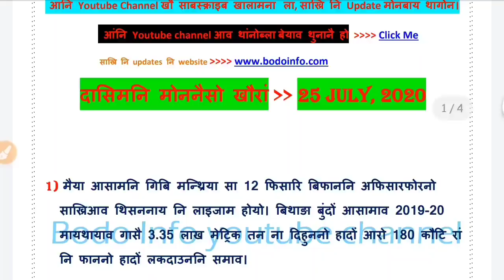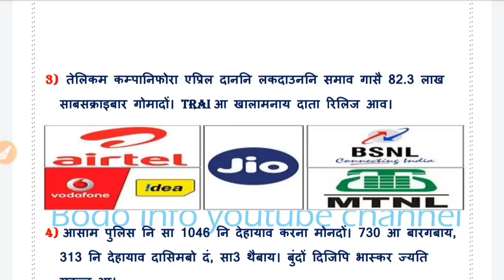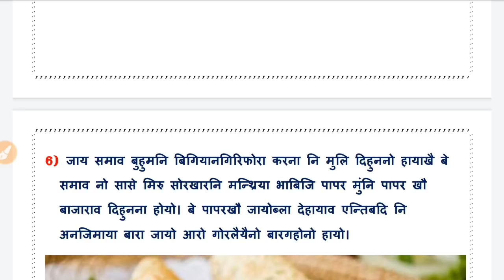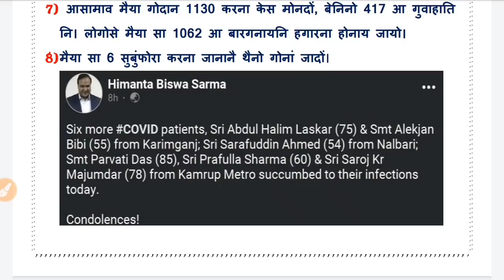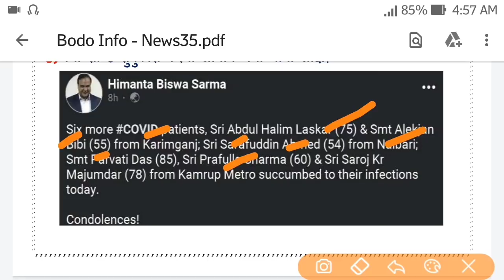25 जुलाई फुंबिलिनि खौरां। पापर जा आरो बेराम निफ्राय बारग'।Bodo info।